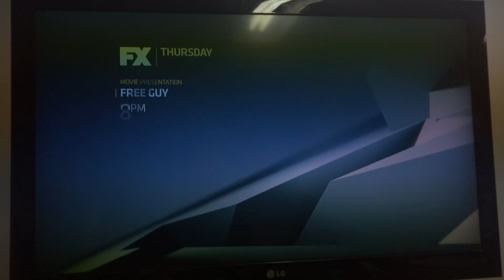Free Guy FX Promo #2